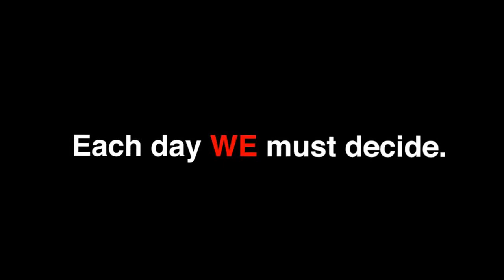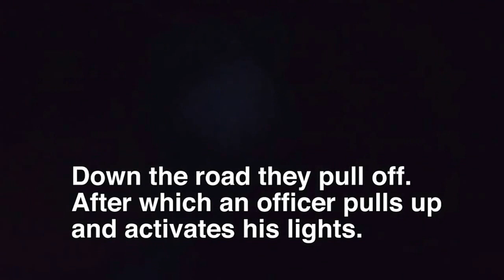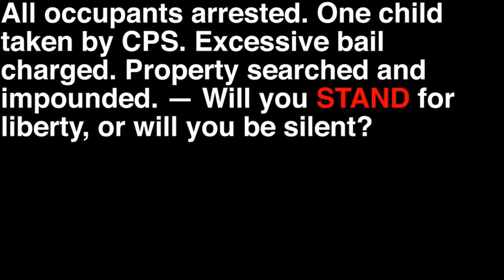YOU ARE NOT FREE!! **Entire Family ARRESTED for Refusing ILLEGAL Search!**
We are making such material available in our efforts to advance understanding of environmental, politica, human rights, economic, democracy, scientific, and social justice issues, etc.. We believe this constitutes a 'fair use' of any such copyrighted material as provided for in section 107 of the US Copyright Law. In accordance with Title 17 U.S.C. Section 107, the material on this site is distributed without profit to those who have expressed a prior interest in receiving the included information for research and educational purposes.
STOP! In the name of fruit! -- Feinman Family ARRESTED in California.
This is what we have become. A nation of slaves where dissenters are punished. This has nothing to do with agriculture. It’s all about control.

CALL Sheriff Keith Royal and demand he protecting the Constitution. He is oath bound to stop this in his county as he is the highest authority not the CHP or other agencies